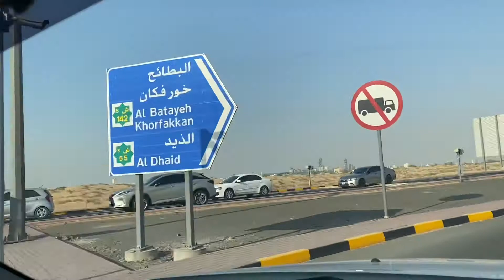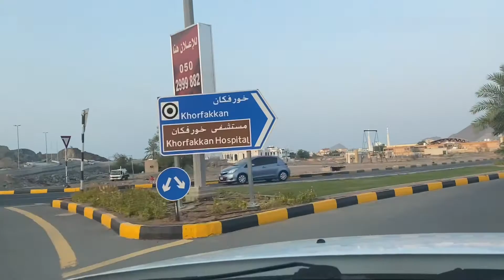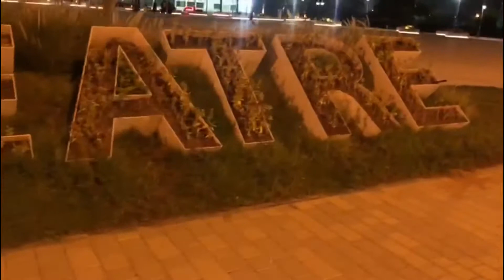My 12th VLOG AL SUHAB REST AREA with FRIENDS